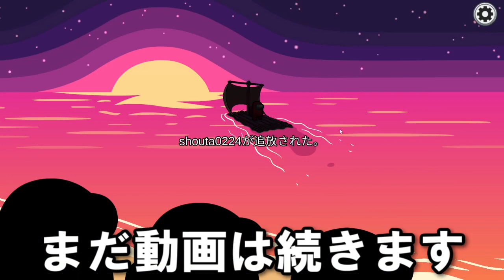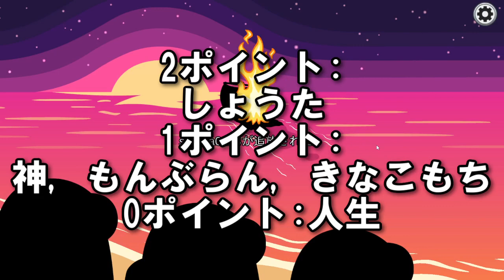スリル無いとアモングアス楽しくなくね?【Among us】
アモングアスの動画
登録・高評価してください。お願いします。
編集：しょうた

○【Among Us】上級者が集まった部屋で、初心者の私たちはつぶされてしまった。。。。。【宇宙人狼】【アモングアス】

■参考動画↓
○【総集編】新役職の部屋で大暴れした結果ｗｗｗｗｗｗｗｗ【宇宙人狼】【アモングアス】【Among Us】

○【Among Us】血を吸って倒せ！新職業『ヴァンパイア』が最強すぎたｗｗｗｗｗｗｗｗ【宇宙人狼】【アモングアス】

○【Among Us】死体を守れ！最強の仲間と神連携した結果、過去最高に白熱した試合になったｗｗｗｗｗｗｗ【宇宙人狼】【アモングアス】

アモングアスをプレイしました